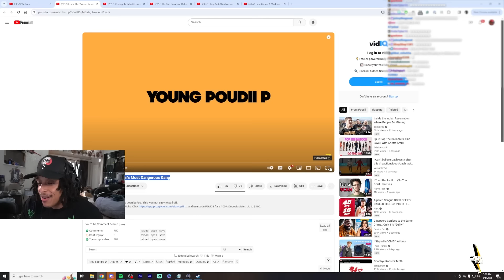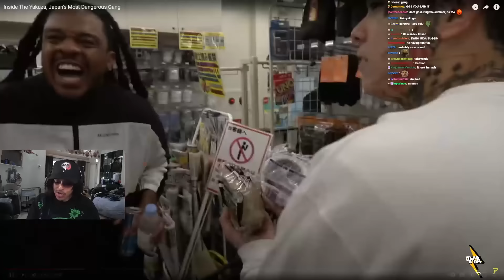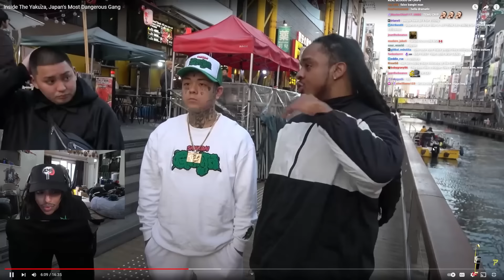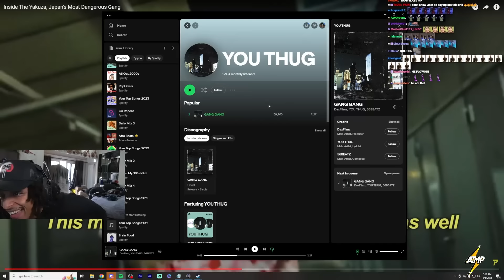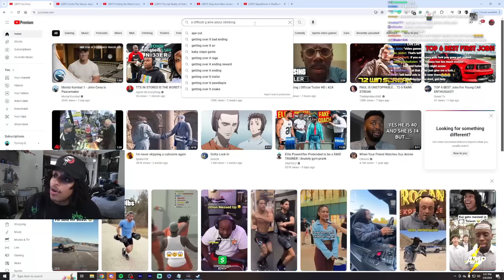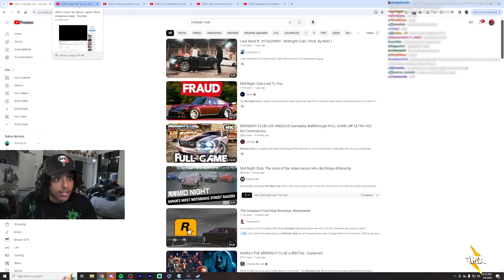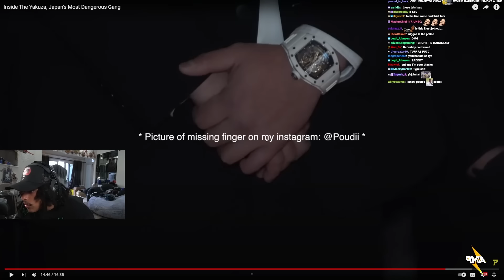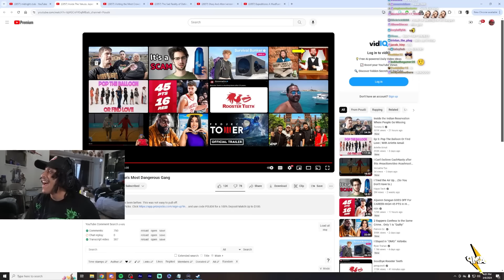How Poudii Met Japan's Most Dangerous Gang..